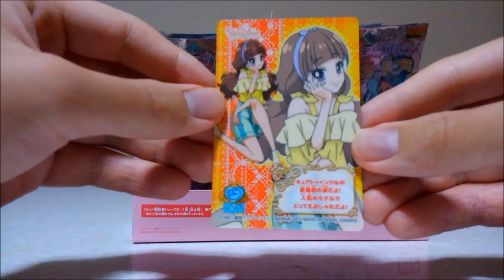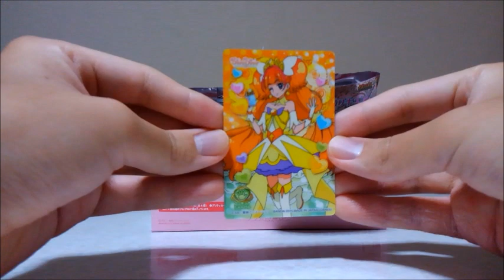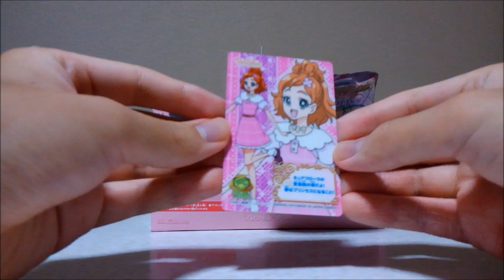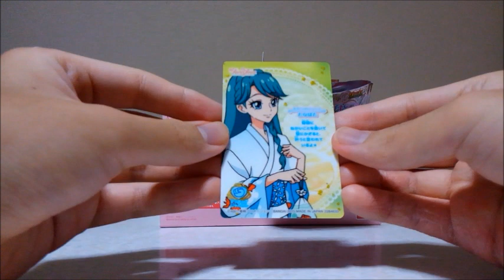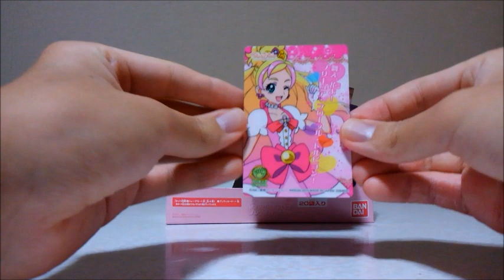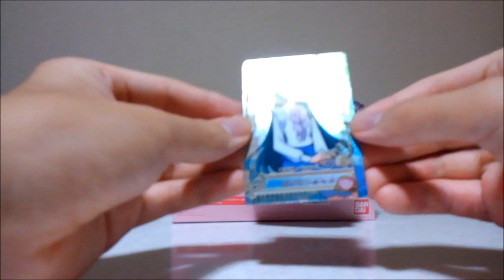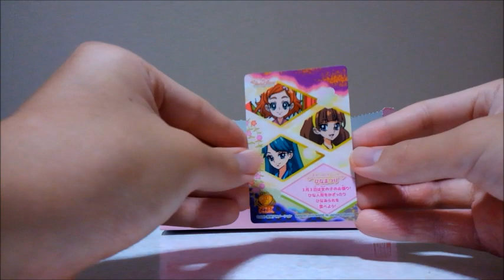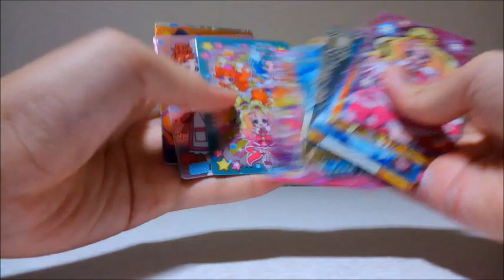[Go！プリンセスプリキュア 商品紹介スタート] Go！プリンセスプリキュア プリティカードグミ 1BOX開封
どうもです！
今回は、[Go！プリンセスプリキュア 商品紹介スタート]
Go！プリンセスプリキュア プリティカードグミ 1BOX開封です！

（前回のハピプリカードグミの開封動画です！）